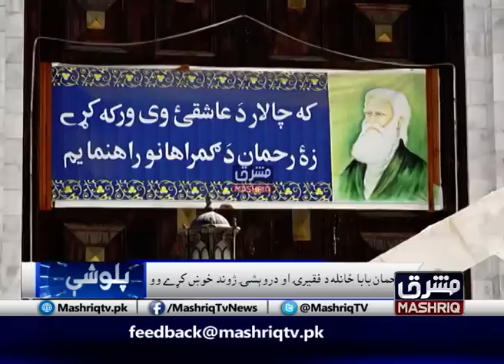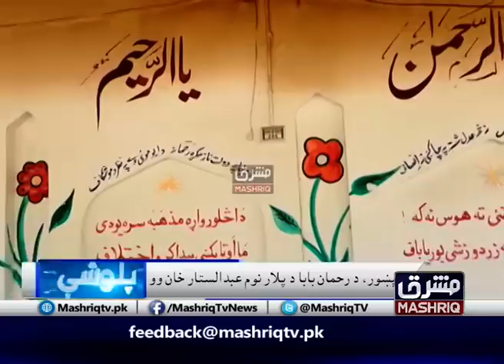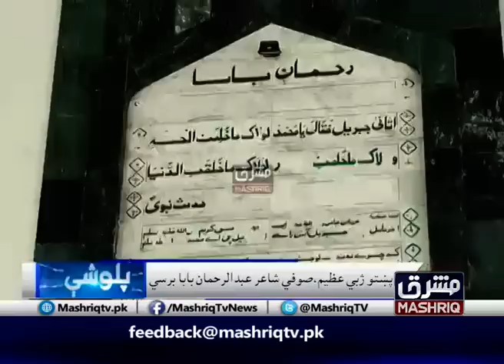Rahman Baba | Palwashay | 31st-March-2020 | Mashriq TV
Abdur Rahman Baba(Rahman baba) Was Born in 1632, Rahman Baba( رحمان بابا‎), was a renowned Pashtun Sufi Dervish and poet from Peshawar in the Mughal Empire (Khyber Pakhtunkhwa). He is considered one of the most popular poet among the Pashtuns.
His poetry expresses a peaceful mystical side of local culture.

A collection of Rahman's poetry, called the Diwan (anthology) of Rahman Baba, contains 343 poems, most of which are written in his native Pashto. The Diwan of Rahman Baba was in wide circulation by 1728. There are over 25 original hand-written manuscripts of the Diwan scattered in various libraries worldwide, including ten in the Pashto Academy in Peshawar, four in the British Library, three in the Bibliotheque Nationale in Paris
Rahman Baba has received a large amount of praise. His work is regarded by many Pashtuns to be far more than poetry and next only to the Quran.

Rahman was died in 1706.and Burried in Peshawar.
Every year on 4 April people from different part of Pakistan and Afghanistan visit Shrine of Rehman Baba to celebrate Urs Mubarak. During the Urs well-known poet remember Rehman Baba with poetry.